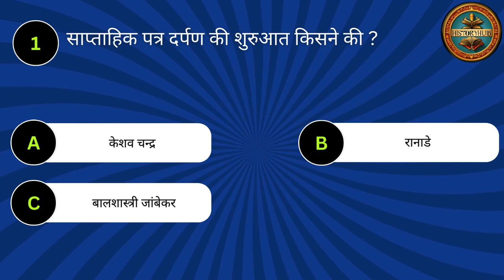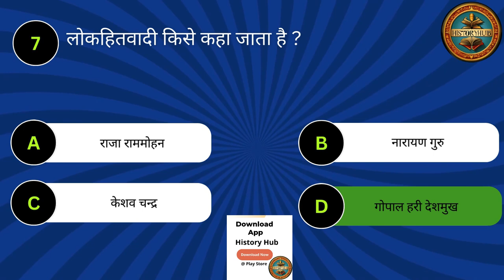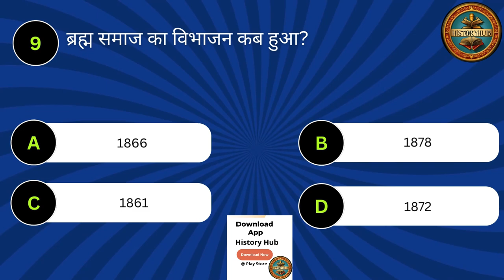MCQ on Social Reform Movement in Modern India | Socio Religious Movements | सामाजिक धार्मिक आंदोलन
MCQ on the Social Reform Movement in Modern India | Socio Religious Movements | सामाजिक धार्मिक आंदोलन | Mastering Social Reform Movement in Modern India: UPSC exam preparation with MCQs. "Cracking Social Reform Movement MCQs with our History Channel".
Test your knowledge with this MCQ quiz on the Social Reform Movement in Modern India. Learn about the socio-religious movements that shaped India's history! Perfect for students and history enthusiasts!

socio religious reform movements in india
सामाजिक धार्मिक सुधार आंदोलन
social and religious reform movements
socio religious movement in indian history
socio religious movement in 19th century
religious movements in history
indian famous movement gk history
freedom movement history gk
social and religious reform movements 10th class
socio religious reform movement
modern history of india
history
indian history
socio religious movements important questions
socio religious reform movements in india mcq
socio religious reform movements in india malayalam

socio religious reform movements in india in telugu
socio religious reform movements in india tricks
socio religious reform movements in india by khan sir
socio religious reform movements in india by laxmidhar sir
socio religious reform movements in india spectrum
socio religious reform movements in india bookstawa
socio religious reform movements in india in hindi

important event history

freedom movement in india

important history events

important historical event cue card

important historical events and major dynasties of m.p

important historical events in india

important historical events between 1857 to 1947

important historical events with dates

important historical events from 1880 to

1950

important historical events from 1857 to 1947

important historical events in hindi

important historical events from 1857 to 1947 project file

freedom movement in india for nda

freedom movement in india in telugu

freedom movement in india for nda 2022

freedom movement in india in hindi

freedom movement in india malayalam

freedom movement in india by khan sir

freedom movement in india mcq

freedom movement in india in english

freedom movement in india for hsa

important movements

indian movement history

important movements in indian history

important movements in modern history

important monuments of india

important movements in india

important movements in english literature

important movements of gandhiji

important monuments of india by crazy gktrick

important monuments of india and their builders

important monuments of india for rrb ntpc

important monuments of world

indian movement history

history of india and indian national movement for upsc

history of india and indian national movement for upsc prelims in english

indian history with special reference to freedom movement

history of india and indian national movement by khan sir

history of india and indian national movement mcq

history of india with special reference to

indian freedom struggle movement

history of indian national movement 1857 to 1947

indian history national movement in telugu

important battles in indian history tricks

battle of indian history

battle of indian history in hindi

important battles in indian history by khan

important battles in indian history for ssc

important battles in indian history in telugu

important battles in indian history crazy

gktrick

important battles in indian history mcq

important battles in indian history study iq

important battles in indian history by varun awasthi

important battles in indian history in english

war of indian history

important war of indian history

all war of indian history

all war history

Qindian history gk in english

India all war history in hindi

Q panipat all war history in hindi

Q indian all war history

Qindian history gk in assamese
Qindian history gk in bengali

Q indian history gk questions and answers in telugu

Parcham Classes
MCQ NCERT
IndoLogus
PARMAR SSC
Free GK Quiz
Study Simplified
GS History for UPSC by StudyIQ IAS
StudyIQ IAS
Bookstawa
StudyVines Official
Current Affairs Updated
StudyIQ PCS
PCS Sarathi
Ravi Study GK
Indo Pathshala